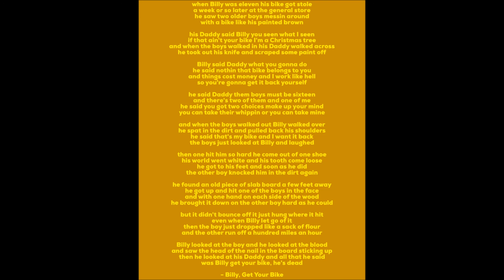Billy, Get Your Bike lyric video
Lyric video for Billy, Get Your Bike by Adam Wright from the album Dust